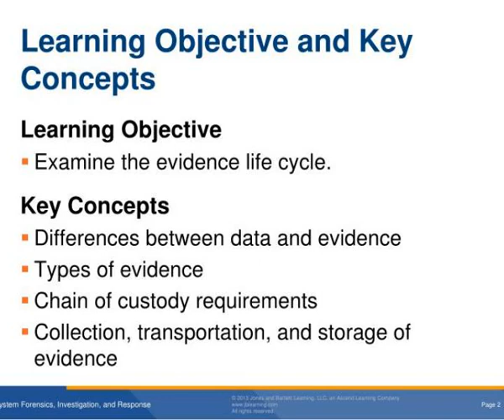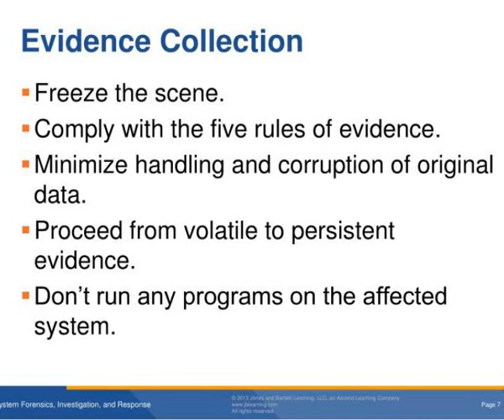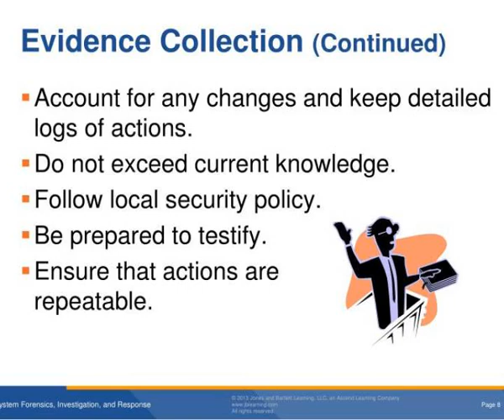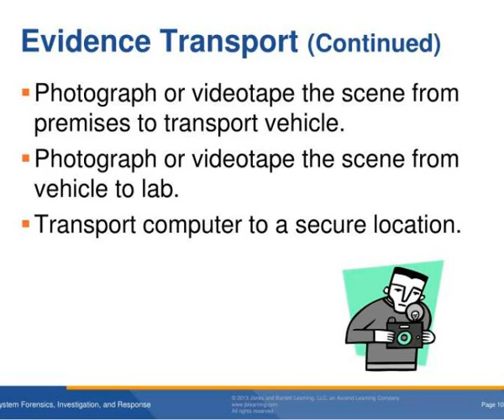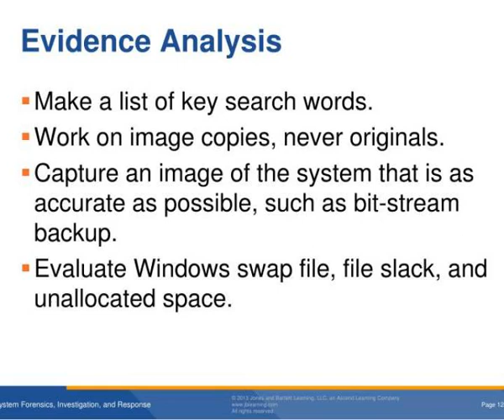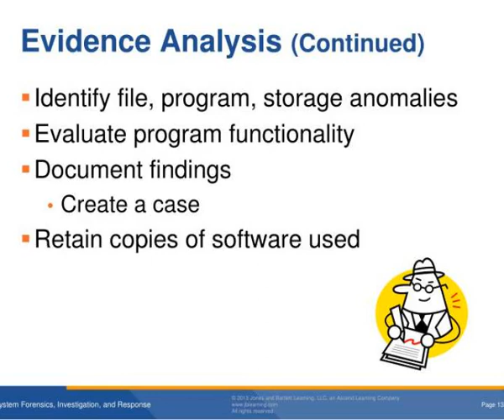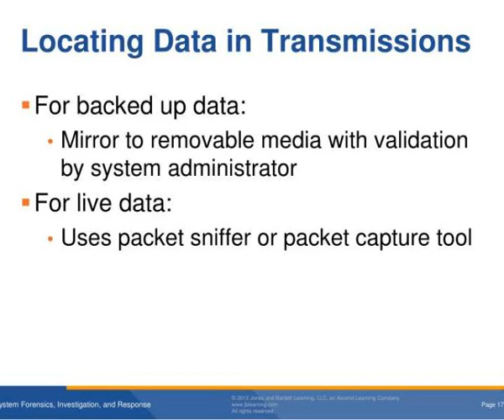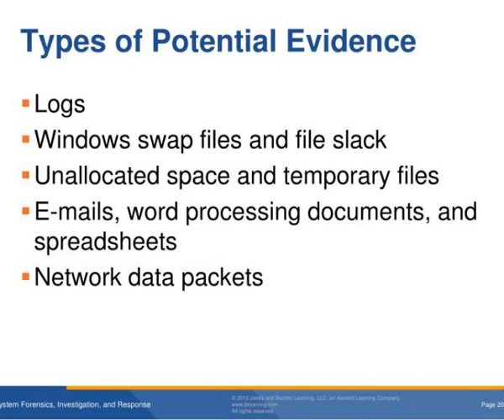system forensics investigation and response chapter 7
System Forensics, Investigation, and Response  Chapter  7  Collecting, Seizing, and Protecting Evidence.  Learning Objective and Key Concepts.  Learning Objective  Examine the evidence life cycle.  Key Concepts  Differences between data and evidence  Types of evidence Slideshow 3122052 by erv